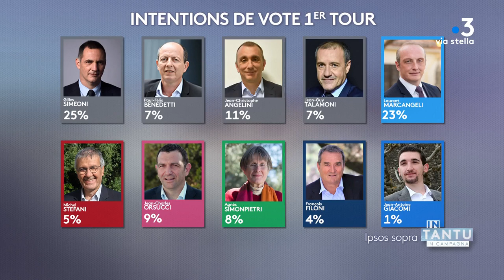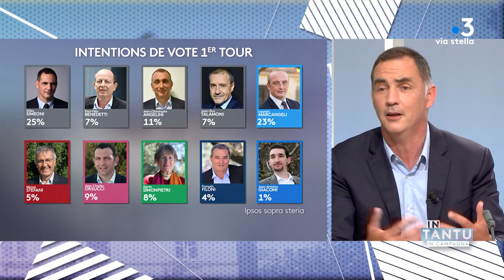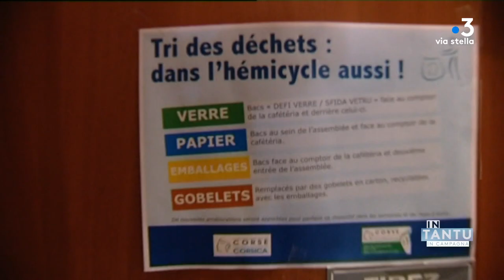In Tantu in Campagna 11/06/2021 : Gilles Simeoni - "Fa Populu Inseme"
Territoriales 2021 en Corse : Fà Populu Inseme, la liste de Gilles Simeoni enfin dévoilée